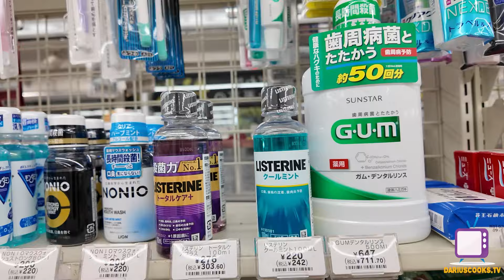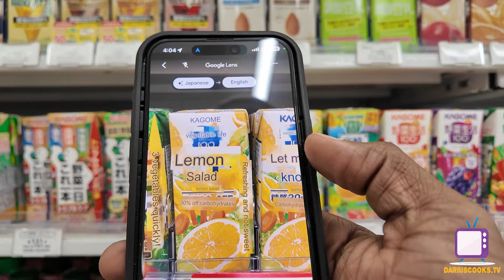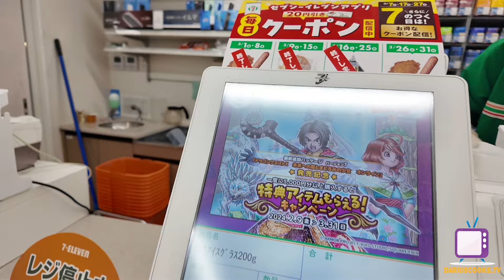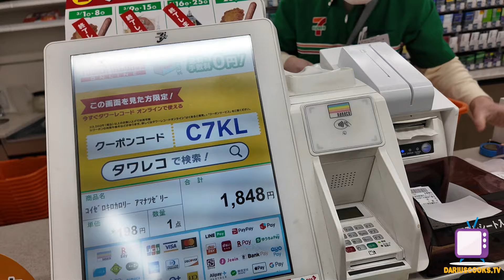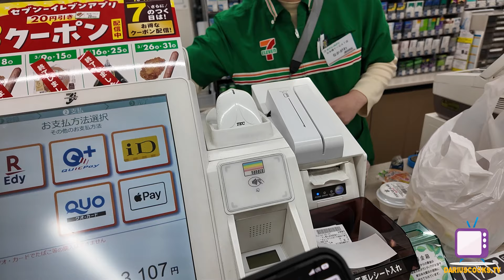Eating At 7-11 (AGAIN) In Japan - YOU WON'T BELIEVE THIS!